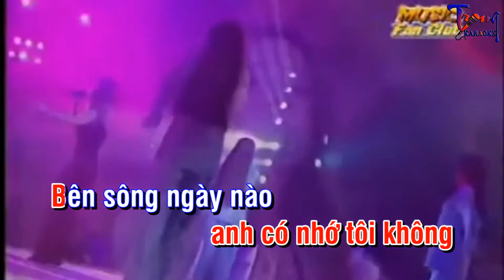0541-Sáo Sang Sông-Cẩm Ly Karaoke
9 Nội dung có trong video sẽ không tránh khỏi sai sót hoặc vi phạm bản quyền, ... Mong quý vị thông cảm và thông báo trực tiếp với Admin qua hotline ☎ Phone - Zalo:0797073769, để chúng tôi kịp thời gỡ xuống và không làm ảnh hưởng đến tác phẩm của quý vị!
-Karaoke sao sang song
-sao sang song Karaoke